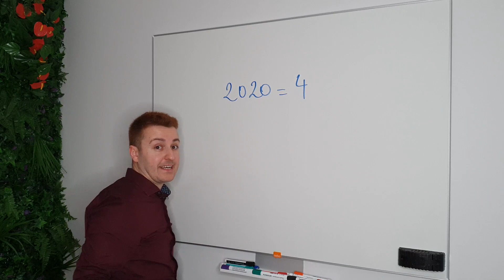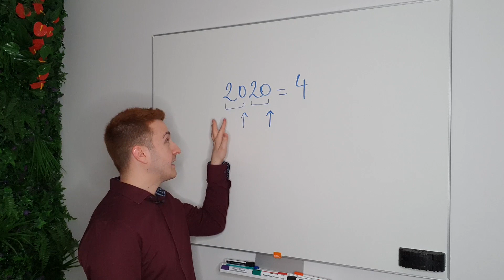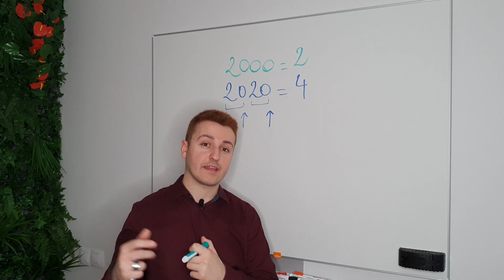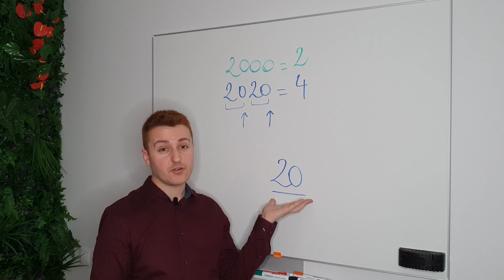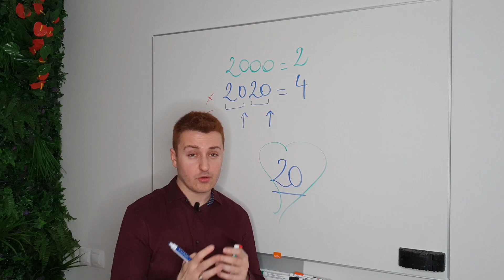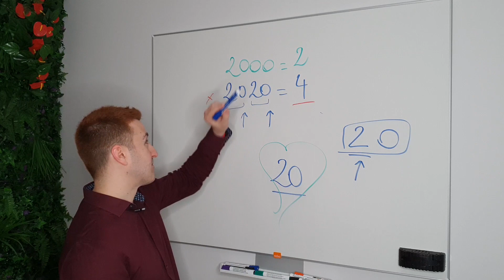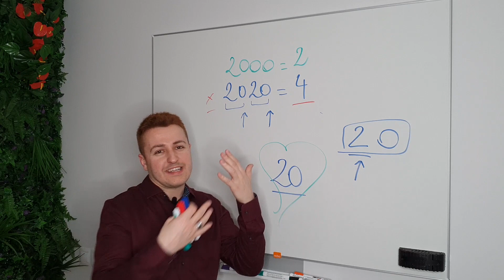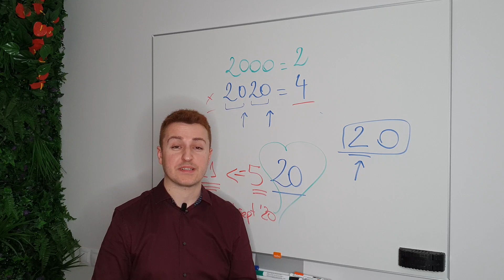Numerología 2020 💎 Aprendiendo de la crisis del AÑO 2020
Numerología 2020. Crisis 2020 según la Numerología. Numerología del año 2020. Crisis mundial 2020 según la Numerología. Qué nos ha traído el año 2020 según la Numerología. Significado del número 2020.

Escuela Online de Numerología del Talento 🔥

🔝 CONTRATA TU FORMACIÓN ONLINE O TU CONSULTA DE NUMEROLOGÍA▼